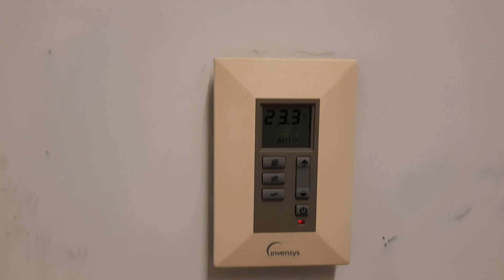Đọng sương miệng gió điều hòa FCU, AHU? Điều trị thế nào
Đọng sương miệng gió điều hòa ở FCU hay AHU hay các miệng gió máy âm trần. Có một số nguyên nhân với mỗi dòng máy khác nhau, tuy nhiên loại sử dụng chiller thì lỗi thường  do van điện từ đường nước hoặc quạt chạy với tốc độ quá thấp.